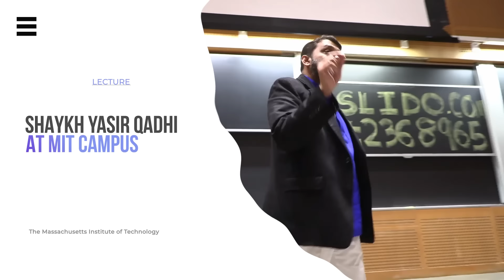If Only We Came Together... | Shaykh Yasir Qadhi